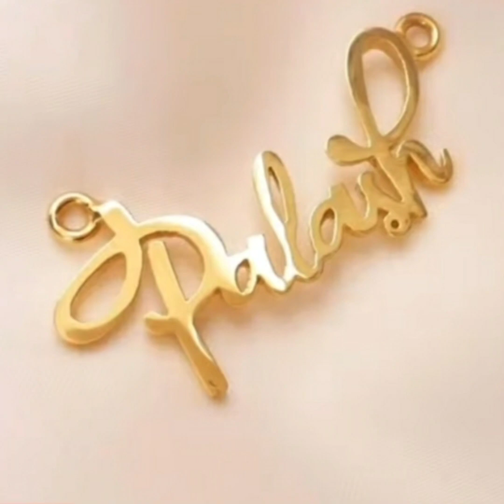Gold alphabet daily wear locket desgins ideas// gold pandent chain desgin@beautifashioneideas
Gold alphabet daily wear pandent desgins ideas// gold locket chain desgin‎@beautifashioneideas

Asalm o allikum,

Please Note that I do not owner any of these pictures and designs displeyed in this video and I am not responsible for selling any of   these pictures and designs.
I collected all these gorgeous desgins to give you some ideas for that product picture and designs you want to by.

All the videos images song and graphics used in the video belong to their respective owner's and I or their channel does not claim copyright over them..                                          Music by nocoyright NCS